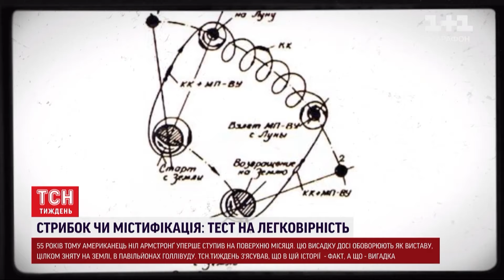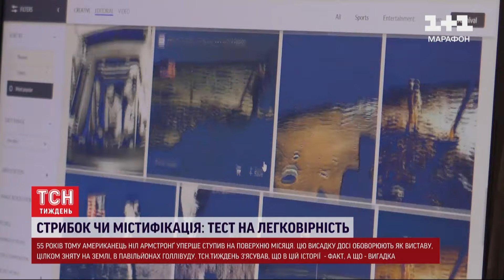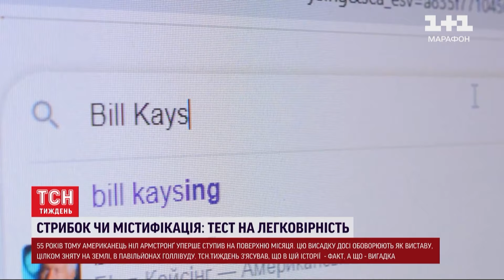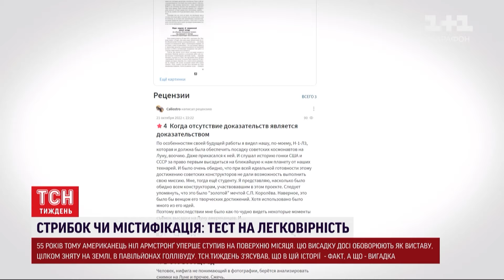Висадка на Місяць чи брехня століття? Як американську місію "Аполлон" обв'язали конспірологією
Пам'ятаєте ці кадри? Американець Ніл Армстронґ уперше ступає на поверхню Місяця! І промовляє історичне: "Це маленький крок для однієї людини, але величезний стрибок для всього людства!". Але ви здивуєтеся, наскільки багато людей вірять, що на Місяць ніхто не літав! А весь проєкт "Аполлон" це масштабна фальсифікація американського уряду! Легендарну висадку американських астронавтів на Місяць рівно 55 років тому і досі жваво обговорюють як виставу. Історичний розслідувач Стас Ясинський зібрав вражаючі подробиці першого американського польоту на Місяць.

ТСН. Тиждень за 21 липня 2024 року